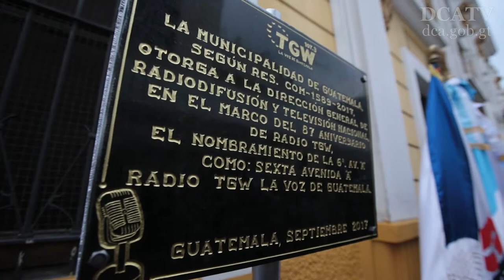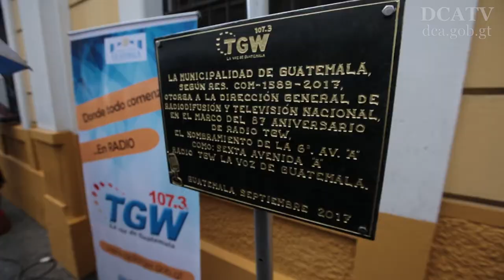Sexta Avenida “A” es inaugurada como “Avenida Radio TGW, la voz de Guatemala”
Esta tarde la sexta avenida “A” de la zona 1 de ciudad de Guatemala fue inaugurada como “Avenida Radio TGW, la Voz de Guatemala”, en conmemoración del 87 aniversario de la radio nacional.

En el acto protocolario de nombramiento de la vía pública participaron Director de la Radio TGW, Claudio Álvarez y el vocero de la Municipalidad de Guatemala, Carlos Sandoval.

“Estamos llamados a hacer historia, e historia es lo que estamos haciendo con este nuevo nombramiento”, dijo Álvarez.

“Radio TGW esta en el corazón de muchos guatemaltecos, ha significado mucho en la historia de Guatemala, y agradezco a todos los que hicieron posible el nombramiento de esta avenida”, agregó el titular de la emisora de radio.

En el acto le fue entregado el galardón “Collar de Jade” a la pianista guatemalteca Yahaira Tubac, el cual es ofrecido a los artistas que comienzan su carrera para motivarlos “a que continúen en el mundo artístico”, explicó Álvarez.

Además, se dio el lanzamiento del proyecto “Tribuna del Arte”, el cual es un espacio que abre Radio TGW en apoyo a todos los artistas guatemaltecos, “ya que somos la casa del artista”, concluyó el representante de TGW.